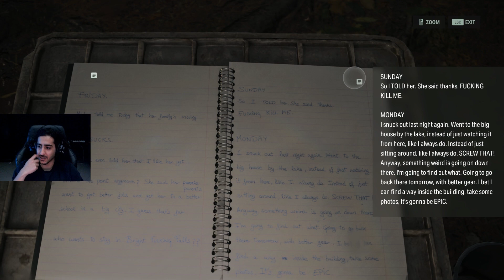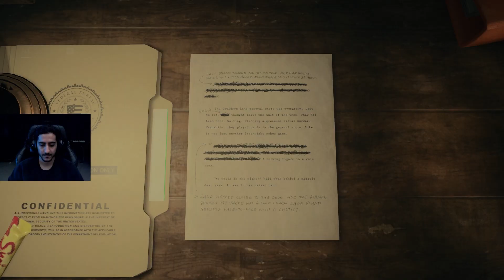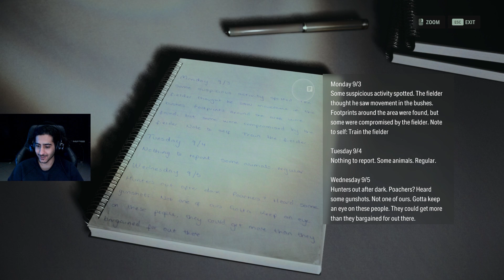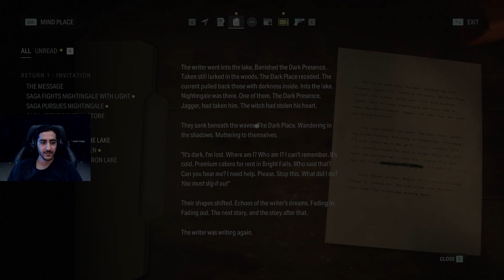Alan wake 2 | Part 2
Alan Wake 2 is finally out!
Join me in playing the game and finally experiencing the terrifying world of Alan Wake.
This video is chapter 2 of Alan Wake 2 where you have to investigate the missing of officer Nightingale which leads to Saga crossing the threshold between reality and the world of the dark. This leads to groundbreaking discoveries...
I will be posting a chapter of the game everyday to make sure you don't run out of entertainment ;)
Here in Odin GC we try to produce gaming content to your every need. Our content revolve around viewer insight as well as entertainment.